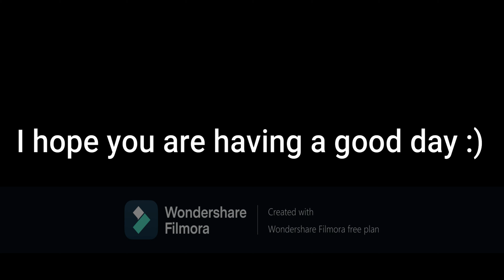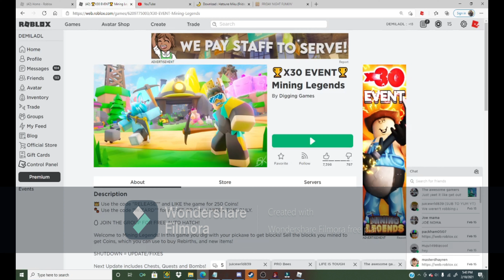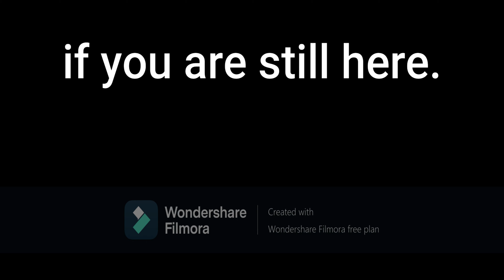Demi mines gold and does NOT share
In todays video i play Mining Legends!